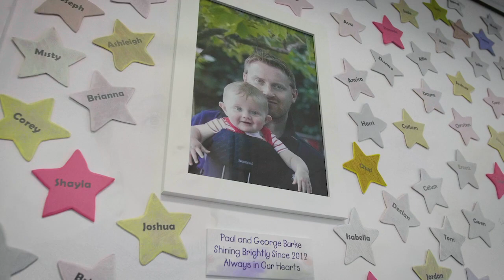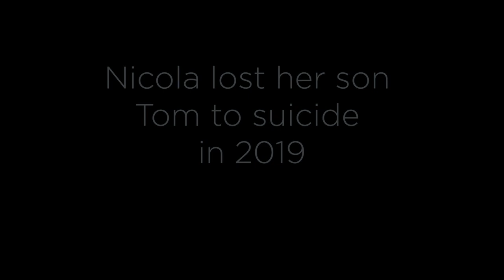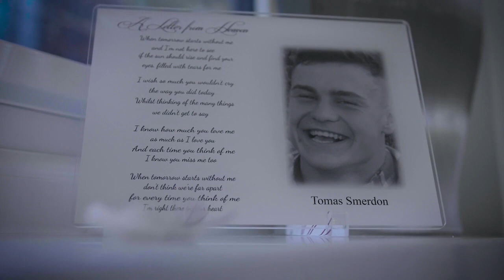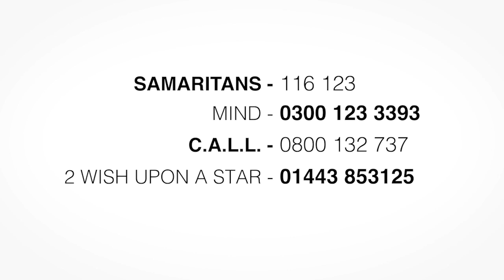2 Wish Upon A Star - bereavement support following suicide of a young person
2 Wish Upon A Star is a bereavement support organisation based in South Wales.

In this film, Becky Jones - Immediate Family Support Co-ordinator - talks about how they support families when a child or young person has taken their own life. Here, this is done in the context of the death of Tom Smerdon, who took his life in 2019 after taking cocaine.

This is part of a series of short films on men's mental health, produced by Sixty Six / Ninety Nine - an arts and media social enterprise that works to provide new solutions on suicide awareness and prevention.

If you need support, you can call Samaritans on 116 123 or dial 999 in an emergency.